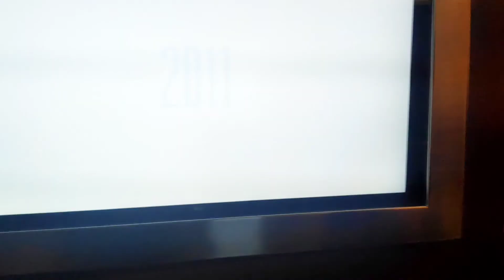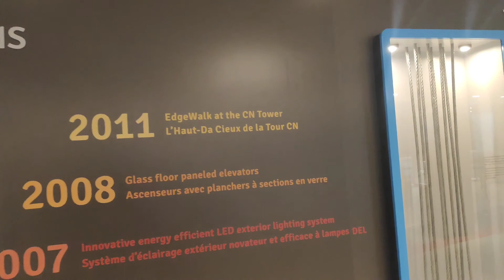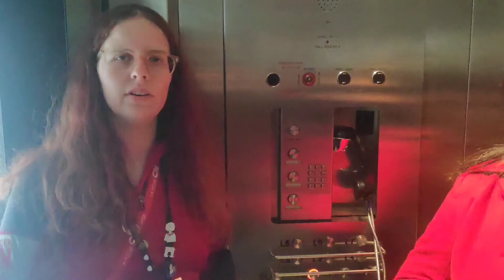കാനഡയിലെ CN Tower... Woow... beautiful 💕👌👌👌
CN Tower in Canada..Woow../ 🌹🌹അതിമനോഹരം..CN ടവർ.